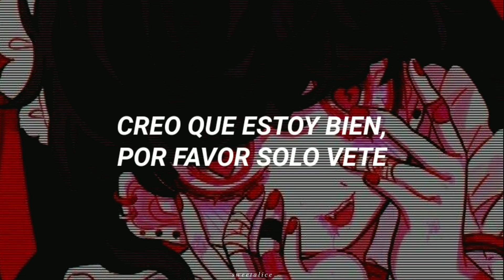masquerade.wav; siouxxie (Traducido al español)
➡️¿Más traducciones? ⬅️
Checa los videos que se encuentran por mi canal, comenta en cualquier video la canción que quieres que traduzca (en la mayoría de los casos escogo el comentario que tenga más apoyo en likes❗), también escríbeme en mis redes sociales ✨

▶Esta imagen no es mía, créditos a su respectivo autor/a.

▶Disculpen si alguna palabra en la traducción esta errónea.

▶La traducción no es literal.

▶Letra:
[Intro]

[Coro]
Playing bloodlines, wheres that clapback

✔️Checa el canal para ver las demás traducciones ✔️

Tags (Ignorar)

Traducciones
Traducción
Masquerade
masquerade
masquerade.wav
Siouxxie
siouxxie
Glitchcore
Cybercore
Hyperpop
Sub español
Sub esp
Subtitulado
Subtitulado al español
Traducido